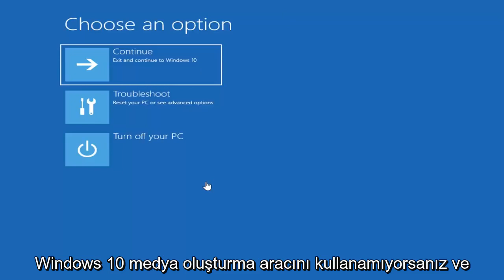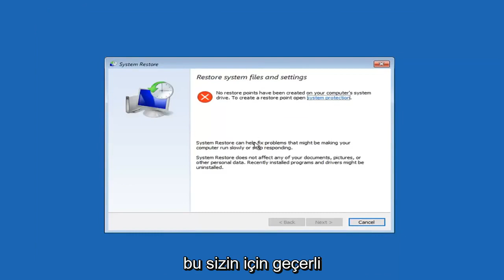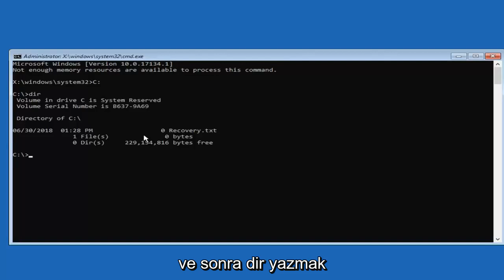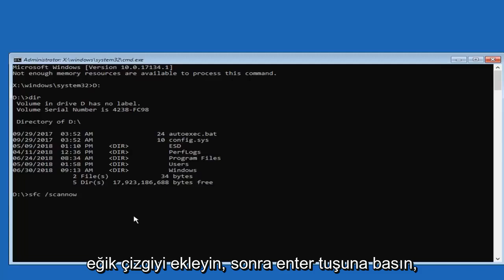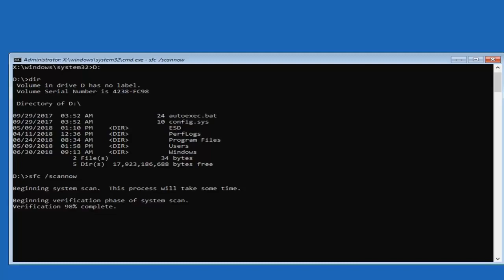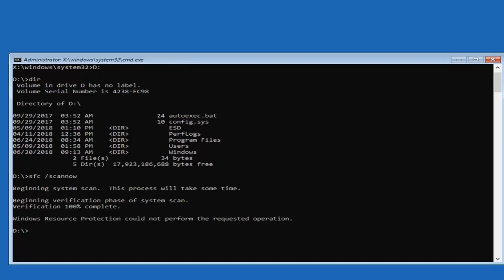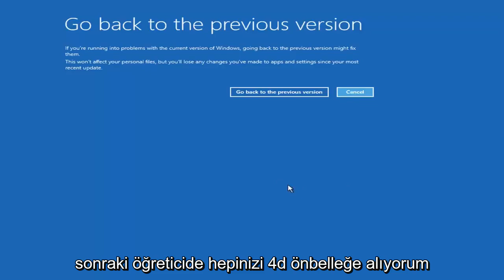Windows PC'de Hata Kodu 0xc000021a Nasıl Giderilir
Windows 10 Hatası 0xc000021a Nasıl Onarılır.

Windows 10 hatası 0xc000021a, genellikle 'STATUS_SYSTEM_PROCESS_TERMINATED' içeren bir hata kontrol hatasıdır. Bir BSOD'ye ve hatta güvenli modda açılmadan kırılması zor olan bir önyükleme döngüsüne neden olabilir. Windows 10 0xc000021a hatasını düzeltmeniz gerekiyorsa, yardımcı olabilirim.

Hata, WinLogon veya Client Server Runtime Subsystem (CSRSS) bir hata verdiğinde veya bozulduğunda oluşur. Windows, kötü amaçlı yazılım tarafından vurulduğunu veya güvenliğin başka bir şekilde tehlikeye atıldığını düşünüyor ve önyüklemeyi durduruyor. Sistem sıfırlaması veya geri yüklemesi yapmadan önce hatayı düzeltmek için yapabileceğimiz birkaç şey var.

Bu hatayı gidermek için eski dostlarımız sfc /scannow veya DISM kullanmamız gerekiyor. CMD'ye erişmek için masaüstüne önyükleme yapamıyorsanız, yükleme medyasını kullanarak güvenli modda önyükleyin ve seçeneklerden 'Komut İstemi ile Güvenli Mod'u seçin.

Bu eğitim, Dell, HP, Acer, Asus, Toshiba, Lenovo gibi desteklenen tüm donanım üreticilerine ait Windows 11 ve Windows 10 işletim sistemlerini (Ev, Profesyonel, Kurumsal, Eğitim) çalıştıran bilgisayarlar, dizüstü bilgisayarlar, masaüstü bilgisayarlar ve tabletler için geçerli olacaktır. ve Samsung.